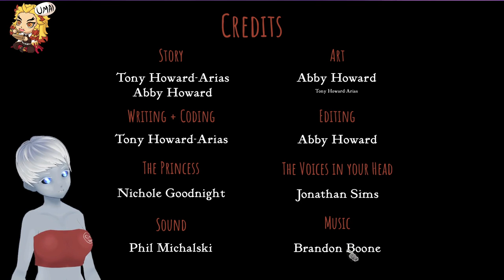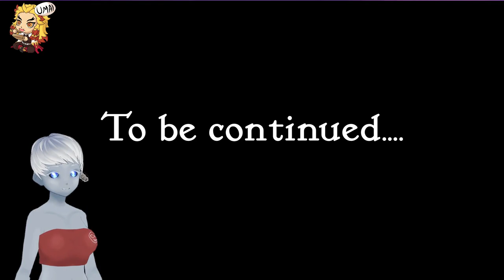Slay the Princess (part3) - Gewünschtes Ende erreicht?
Auf Twitch haben wir die Demo des Spieles Slay the Princess gespielt.
Haben wir die Prinzessin vernichtet und die Welt gerettet?